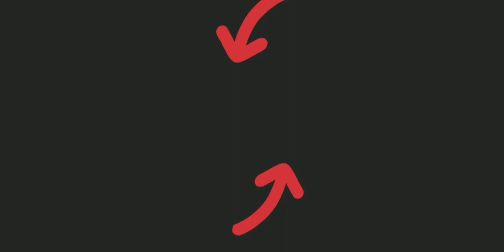Stick War Legacy - KAI RIDERS vs "93" WEEKLY MISSION ??? - Stick War Legacy Gameplay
My Trimmer